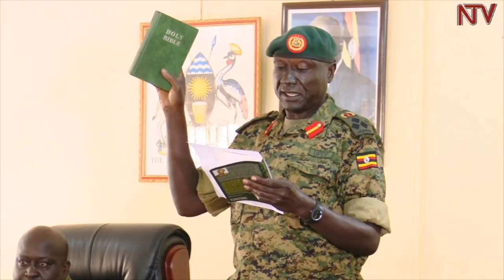Lt Gen Andrew Gutti sworn in as General Court Martial chairman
The General Court Martial has today been fully constituted and has immediately resumed duties after Old and New Members of the Military Court were sworn in today.

Lt Gen Andrew Gutti has been sworn in as chairman to serve a second term. His first term of office expired in June this year.

The full constitution of this Court  means that the former IGP General Kale Kayihura can now be summoned by Court.